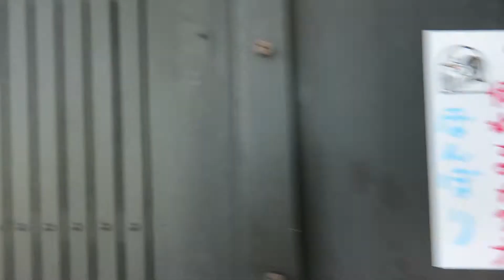和の本質は和室にあり ～ぼんぼり型照明～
乳白ガラス照明

Tachibana-shoukai
Kyoto Japan

●Japanese old style house lighting
●Japanese Antique pendant lighting
●Japanese old house lighting
●kyoto ryokan lighting
●ryokan lighting
●Japanese accomodation lighting

Tachibana-shoukai
Kyoto Japan

●kyoto ryokan lighting
●ryokan lighting
●Japanese accomodation lighting

Tachibana-shoukai
Kyoto Japan

(検索ワード)
あかり
京都照明
京都アンティーク照明
照明器具専門店
京都ランプ屋
Akari Kyoto
京都照明器具専門店
近代照明
日本の洋館
日本のあかり
趣味照明
趣味あかり
日本趣味照明